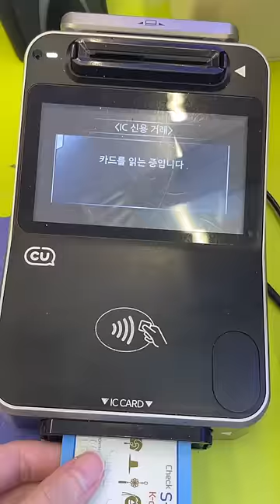spending $3.94 at a korean convenience store ~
eating lunch at a convenience store in seoul